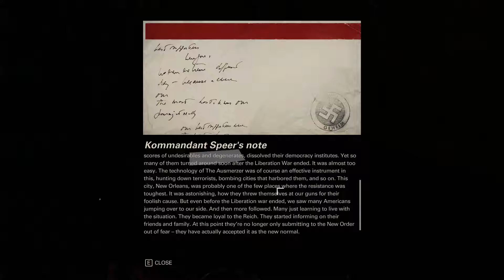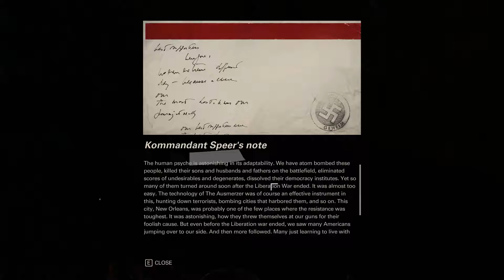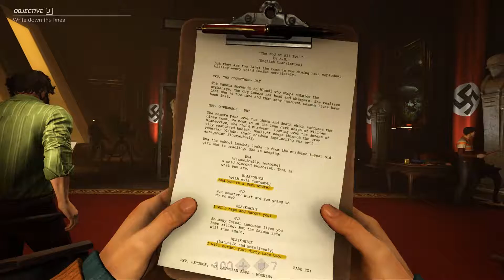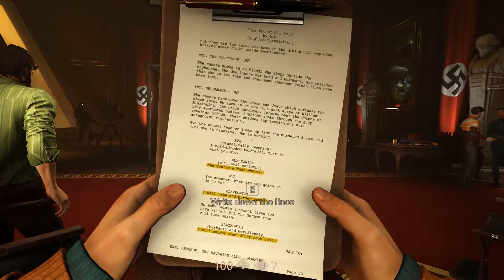Wolfenstein 2 The New Colossus | ACTOR-BILLY (Episode 15)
Yo Dawgs, what's up?! Here's Episode 15 of Wolfenstein 2 The New Colossus for your eyeballs to watch! Enjoy :)